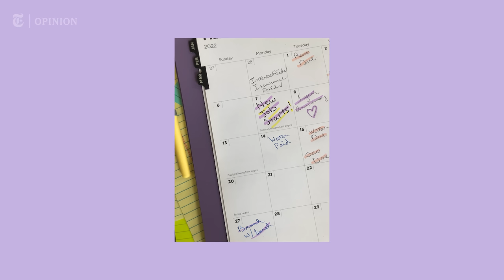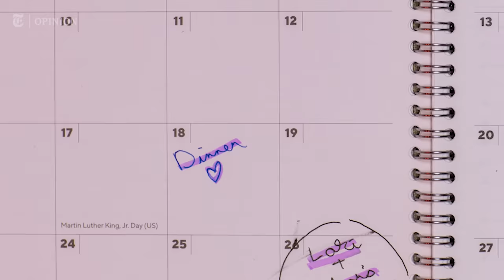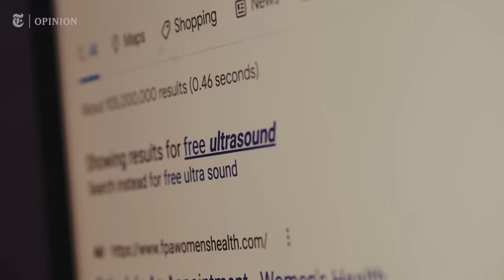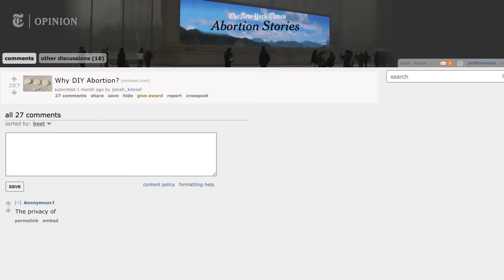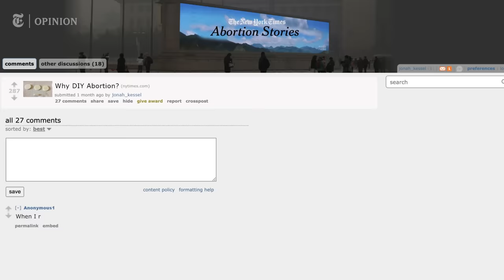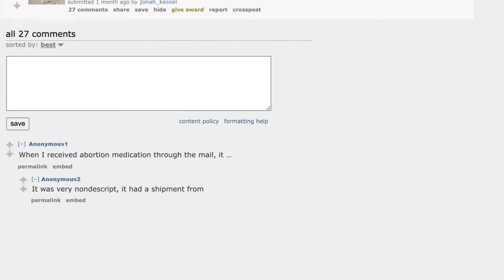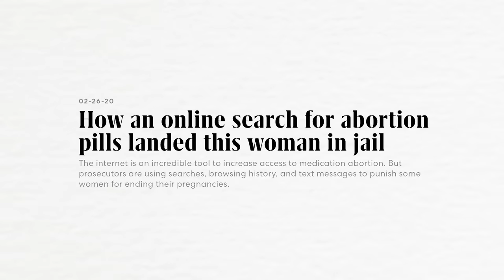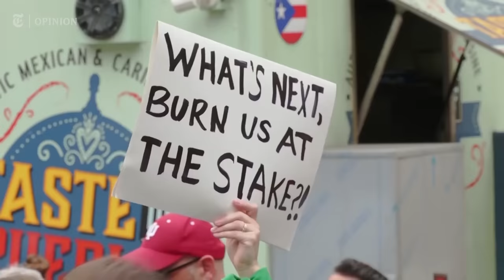How I Had an Abortion at Home in Texas | NYT Opinion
This is the true story of a 27-year-old Texas woman and her abortion. She recently overcame a challenge that millions of other girls and women in the United States now face: getting an abortion in a state where lawmakers are closing off access to the procedure. Texas enacted a law outlawing most abortions in September 2021, so women there have navigated obstacles that many more women across the country are now starting to encounter.

In the Opinion video above, the woman describes her struggle this year to figure out how to have an abortion on her own, using medication and without leaving Texas. It’s a lonely, confusing and at times scary journey, which she recounts in her own words.

She feels compelled to tell her story, knowing it will be relevant to many Americans now that the Supreme Court has overturned Roe v. Wade. She hopes others will learn from it.

She did so at great risk. By taking abortion into their own hands, women face very real legal and personal jeopardy — prosecutors are already finding creative ways to punish people who terminate their own pregnancies. She requested anonymity to protect herself, and those who helped her, from the possibility of criminal prosecution. With the woman’s consent, a model was filmed to visualize key moments of the story while maintaining the woman’s anonymity.

Her message is one of defiance, determination and even hope.